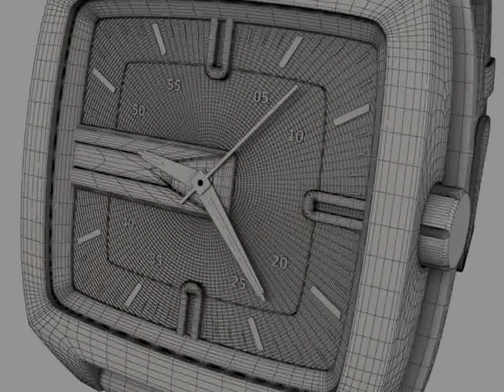3D Model of Fossil Watch Male Review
Fossil Watch male 3D Model in 3D Studio (.3ds), available at

Fossil Watch male (model JR-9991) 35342